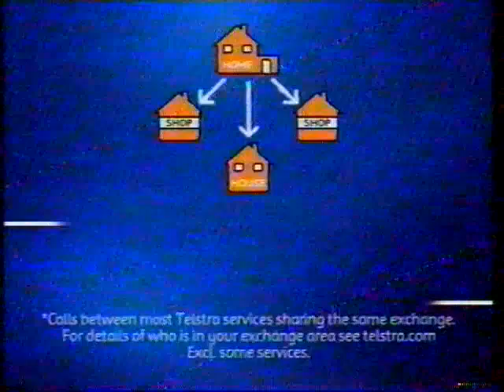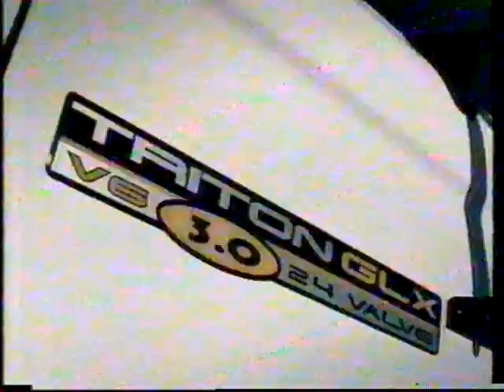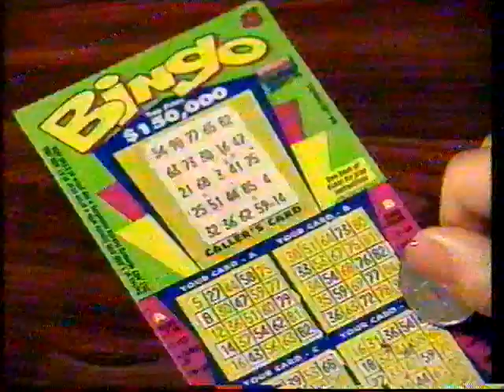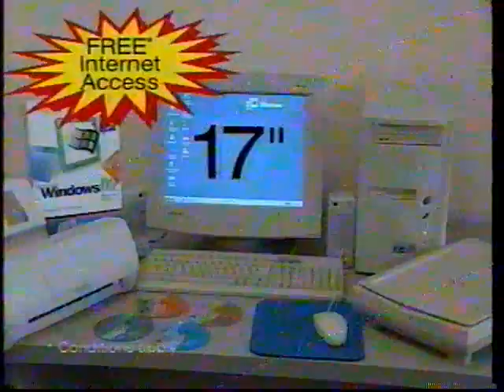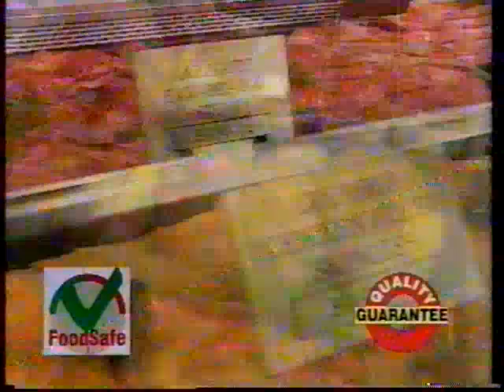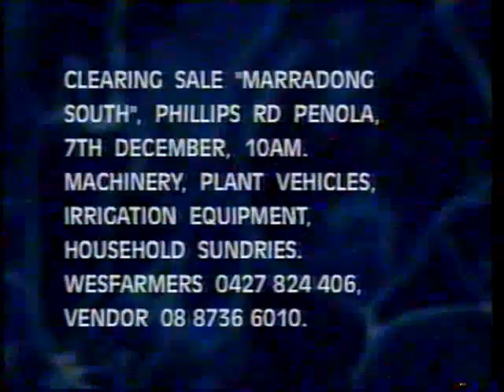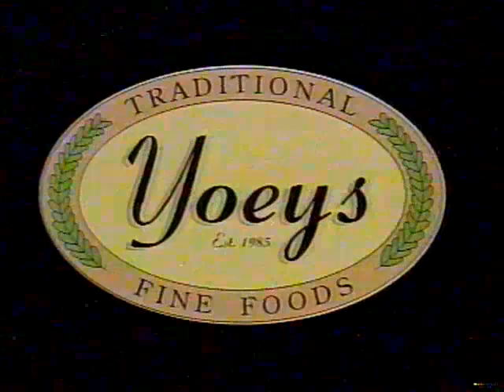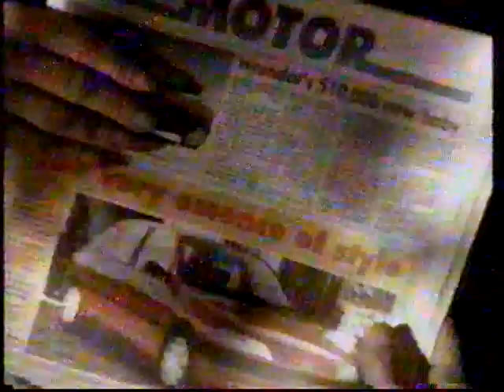WIN Mt Gambier 2000 Commericals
Broadcast during The Potato Factory.